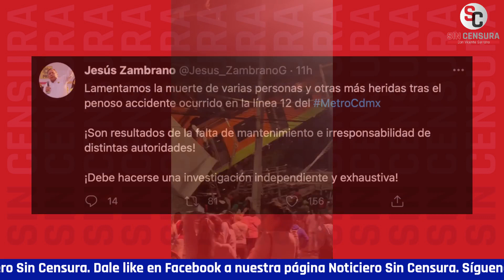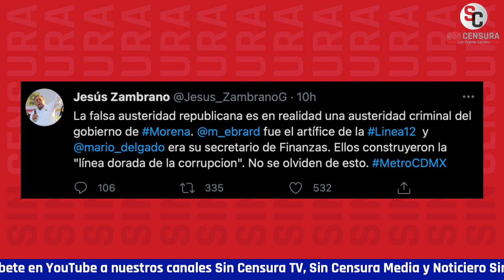EL CHUCHO DE ZAMBRANO DENUNCIANDO AQUÍ Y ALLÁ… PERO ÉL PARTICIPÓ EN INAUGURACIÓN DE LÍNEA 12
El muy chucho de Jesús Zambrano anda denunciando aquí y allá; utilizando la tragedia del Metro con fines políticos, pero bien que participó en la inauguración de la Línea 12 hace ya varios años… Todavía tuvo la desfachatez de defender a Miguel Ángel Mancera